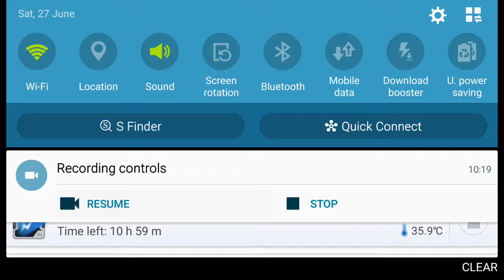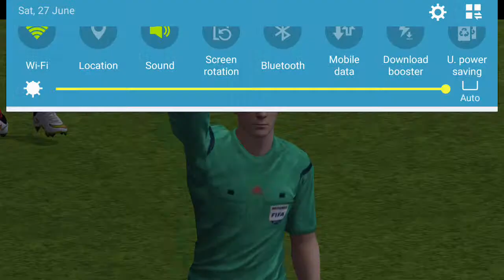Fifa 15 #2 part one